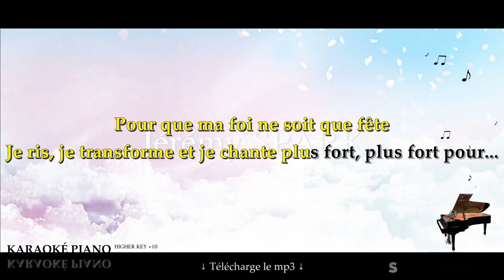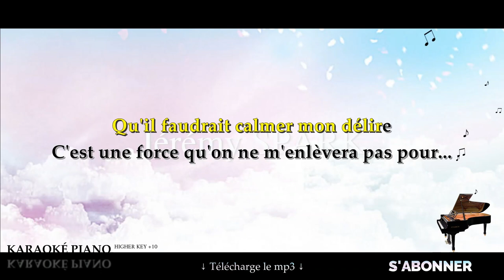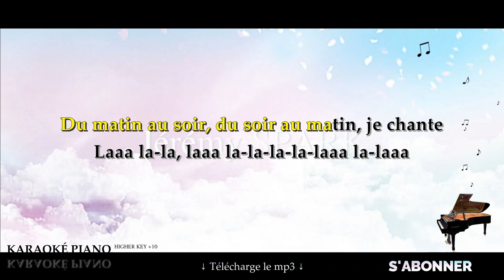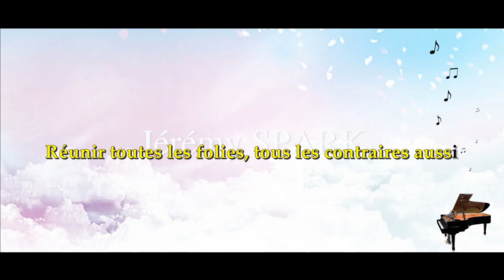🎹 Prière pour chanter - Barbara PRAVI - Karaoké Piano Français - Higher Key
🎹 Prière pour chanter - Barbara PRAVI - Karaoké Piano Français - Higher Key +10.

👉  @Jérémy Spark

▬▬▬▬▬▬▬▬  Paroles  ▬▬▬▬▬▬▬▬

Je chante
C'est ainsi que je suis humaine
C'est ainsi que je me sens belle
Et que mon corps trouve sa place dans ce monde

Je chante
Pour que ma joie dévore la peine
Pour que ma foi ne soit que fête
Je ris, je transforme et je chante plus fort, plus fort pour...

Réveiller les anges et la douceur
Habiter les maisons et les cœurs
Réunir toutes les folies, tous les contraires aussi et...

Enrober d'une seule voix tous nos frères
Dans tous les mondes de toutes les terres
Et sourire de cette vie si humble et si légère

Je chante
Oui que veux tu que je te dise ?
Si ça te plait si ça t'épuise
Je m'en excuse mais je n'arrêterai pas

Car je suis libre
Et personne ne pourra me dire
Qu'il faudrait calmer mon délire
C'est une force qu'on ne m'enlèvera pas pour...

Je chante, je chante, je chante
Du matin au soir, du soir au matin, je chante

Réunir toutes les folies, tous les contraires aussi